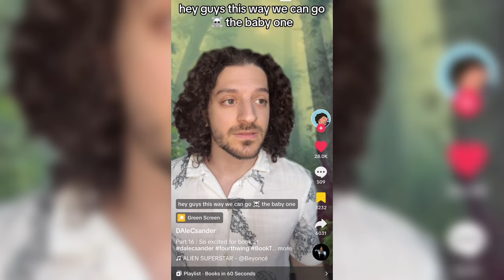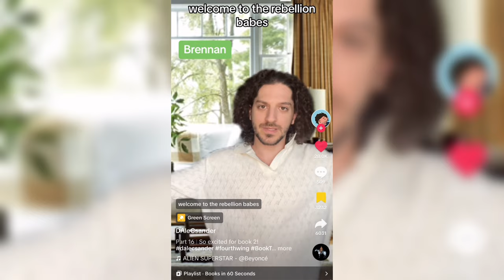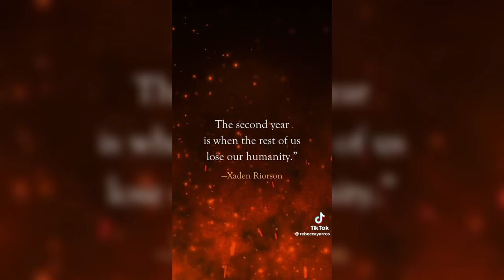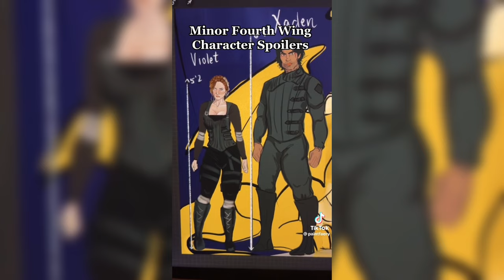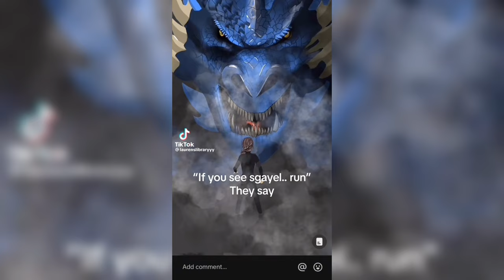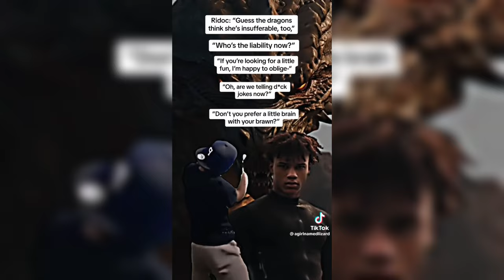FOURTH WING tiktoks to keep you going until IRON FLAME